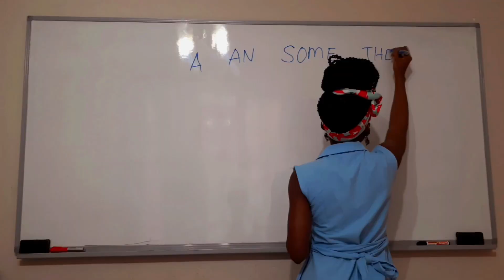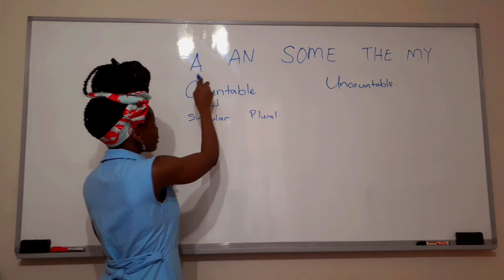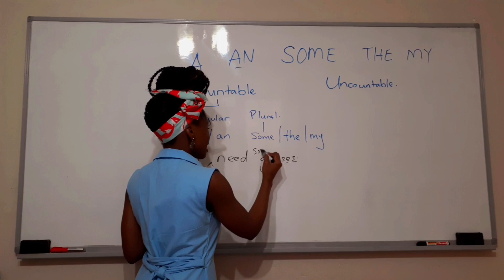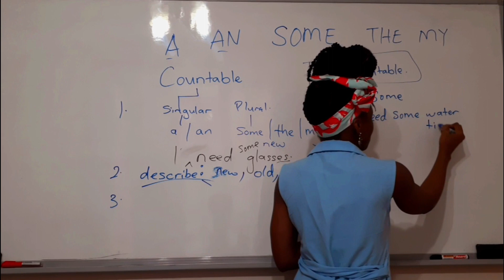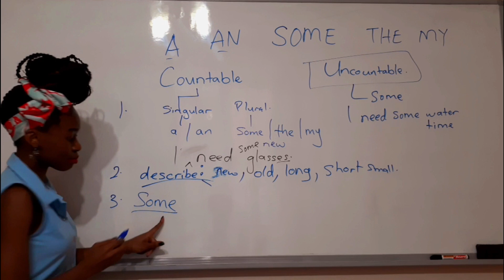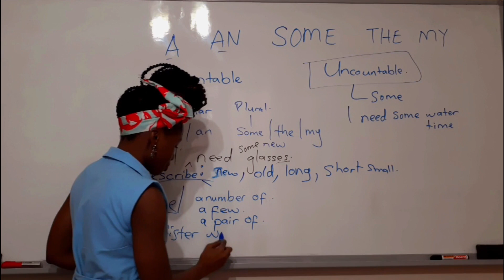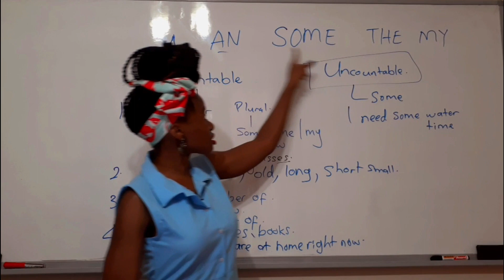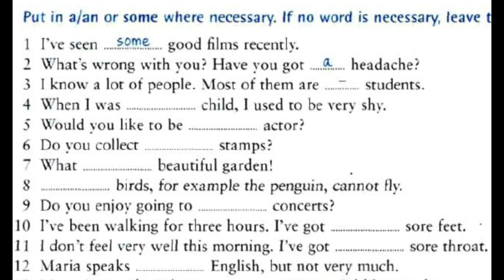A / An /some / A few / A number of Konu Anlatımı Ingilizce başlayanlar için class 68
A , AN ,  SOME , A FEW , A NUMBER OF , THE , ETC
I explain how these are used in the English Grammar and add a practice exercise for you to practise.